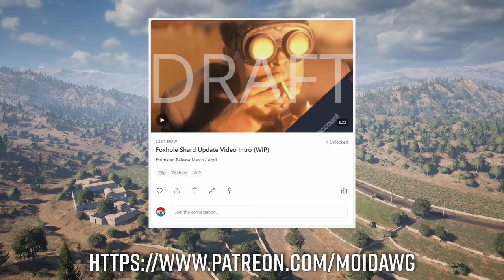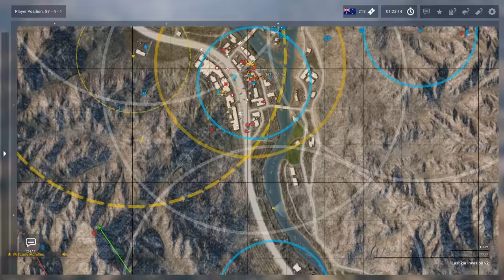AUSSIE MEATGRINDER! Insurgents Fight Off Aussie Invasion of Lashkar | Eye in the Sky Squad Gameplay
Thank you again for all my patrons who voted for this match, as well as both sides who showed up and ROCKED it! Haven't seen the Aussies in a bit, so throwing it back to Lashkar Invasion was AWESOME.

stephen roberts
Rooski
Lancer
stephen roberts
Goldenshrimp

My Gaming Rig:
CPU: i9-9900K
GPU: RTX 2070 Super
RAM: 32gb (2x16gb) 3200 Corsair Vengeance LPX
MOBO: Gigabyte Z390-A
Storage: 1 TB M.2 SATA, 4TB HDD

Streaming PC:
CPU: i9-9900k

Peripherals:
Mouse: Razer DeathAdder Elite
Keyboard: Ducky One 2 RGB LED Double Shot (Red Silent Switches)
Headphones: Razer Kraken Pro V2
Mic: Shure SM7B
Audio Interface: GoXLR
Webcam: Logitech C922x
Monitor: ASUS VG248QE 24” 144hz